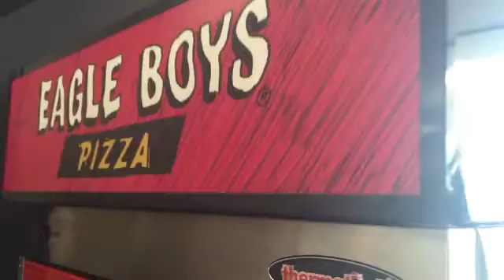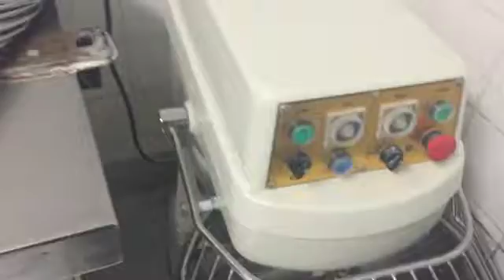EB HillCrest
Equipment fixtures and fittings
EB HillCrest Qld
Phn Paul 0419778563